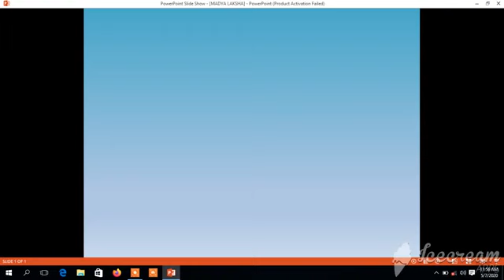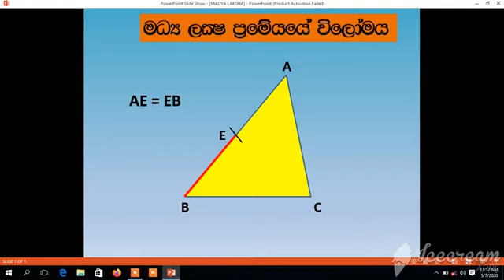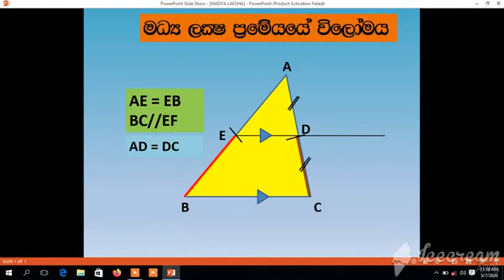Mathematics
Grade 10